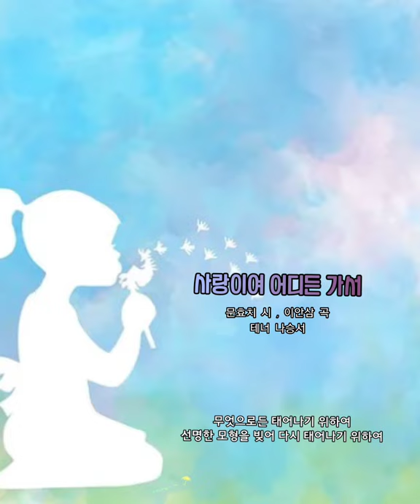사랑이여 어디든 가서 - 문효치 詩 이안삼 曲 테너 나승서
사랑이여 어디든 가서
(문효치 詩 이안삼 曲)
테너 나승서

사랑이여 어디든 가서 닿기만 닿기만 해라
허공에 태어나 수많은 촉수를 뻗어
휘젖는 사랑이여 어디든 가서 닿기만 해라
가서 불이 될 온몸을 태워서
찬란한 한 점의 섬광이 될
어디든 가서 닿기만 해라
빛깔 없어 보이지 않고
표정이 없어 만져지지 않아
서럽게 떠도는 사랑이여
무엇으로든 태어나기 위하여
선명한 모형을 빚어
다시 태어나기 위하여 사랑이여
어디든 가서 닿기만 해라 닿기만 해라

KineMaster
CapCut
Inshot
VLLO
Video Maker
Power Direct
Background Eraser
Snapseed
글씨팡팡
멸치